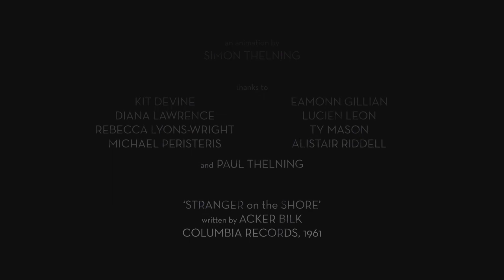Adrift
A lone astronaut's journey unfolds on the hull of his broken rocket ship.

My animation project for this semester at the ANU.

Created mostly in Photoshop and After Effects with some 3D Maya elements.